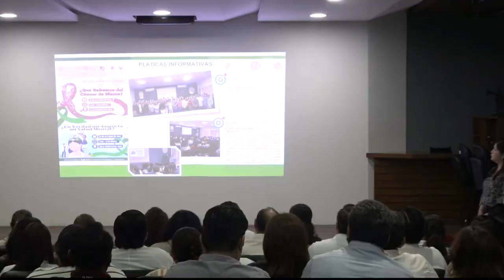Realiza UJAT primer coloquio para promover estilos de vida saludables